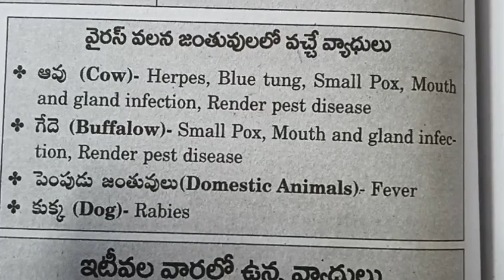వైరస్ వలన జంతువుల లో వచ్చే వ్యాధులు.......